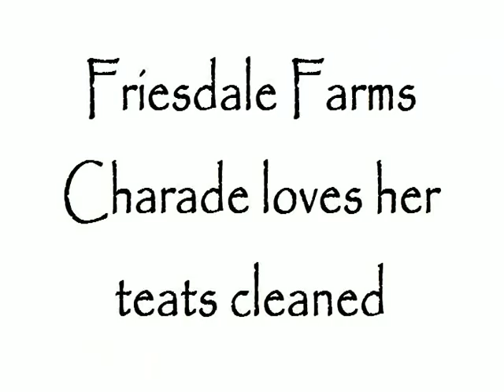Friesdale Farms - Charade loving her teat cleaning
Mares can't clean their own teats and tend to rub their tail if it itches, so that's where we come in.  They love it